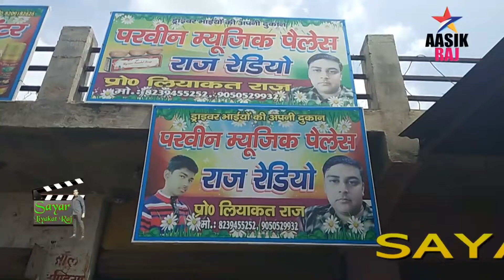Ansar_nogawan Mewati song seriel 420 || ansar Mewati by mubeen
Mewati song